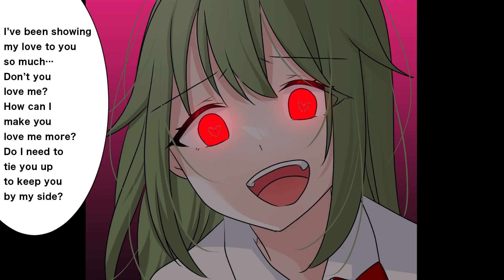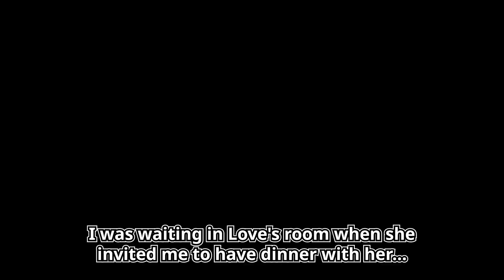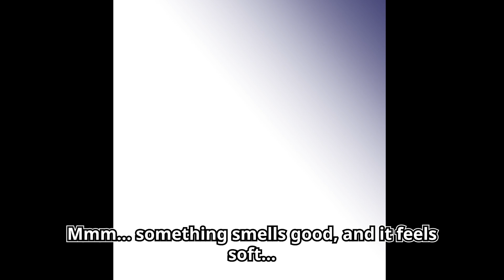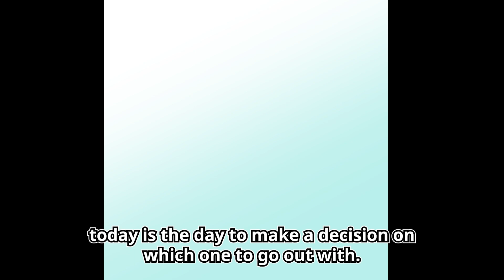【Manga】Which type of the girl will be happy Yandere or Menhera?【RomCom】